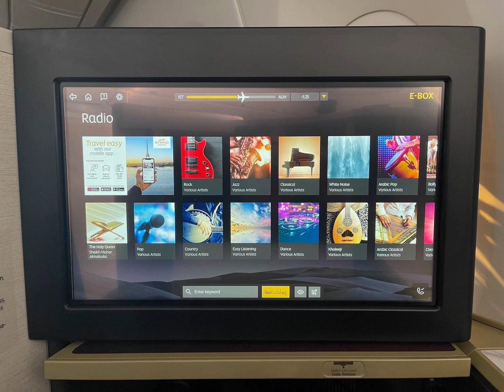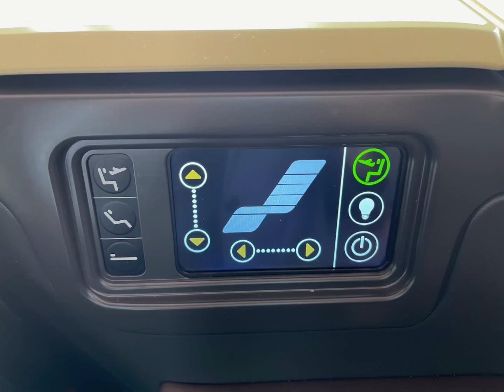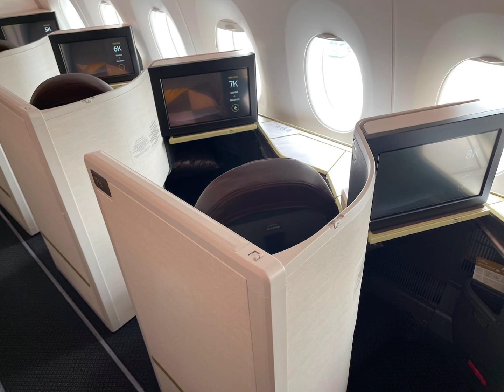ETIHAD AIRWAYS A350-1000 CLASSE DE NEGÓCIO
EtihadAirways Adoro o Airbus A350, mas nenhuma companhia aérea criou uma cabine de classe executiva mais bonita do que a Etihad Airways. O meu voo de Istambul para Abu Dhabi foi demasiado curto... 🤙